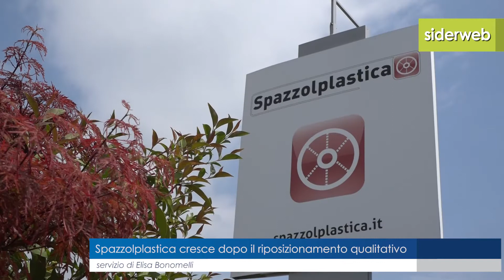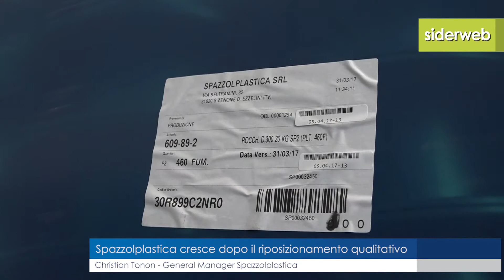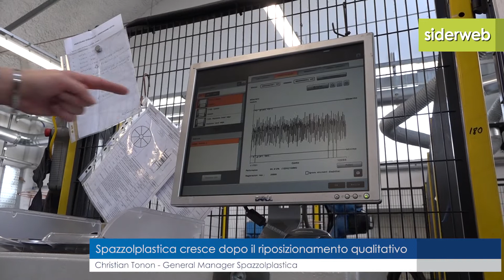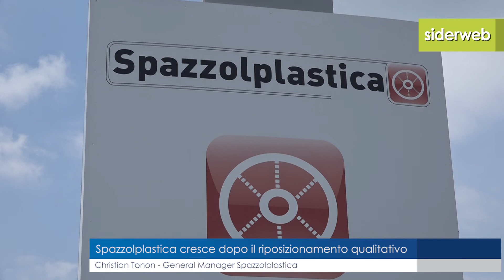Spazzolplastica cresce dopo il riposizionamento e guarda al Nord America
Dal trevigiano ogni anno partono alla volta di 40 Paesi 7,5 milioni di cestelli e 3,5 milioni di rocchetti per filo da saldatura. E si compra acciaio solo in Italia. Così la Spazzolplastica punta a conquistare anche il mercato nordamericano, dopo aver cambiato sede e ripensato il processo produttivo e qualitativo. L'intervista al General Manager, Christian Tonon.